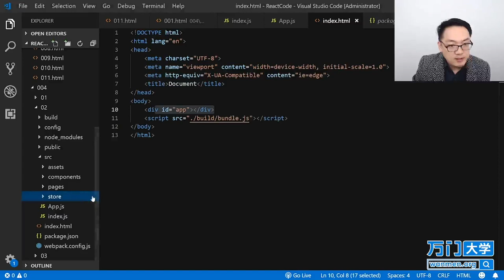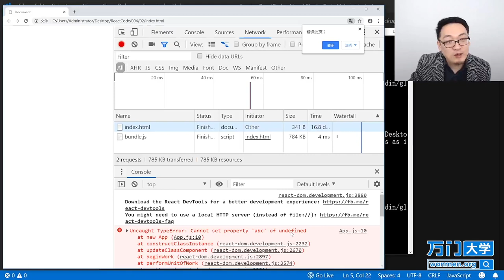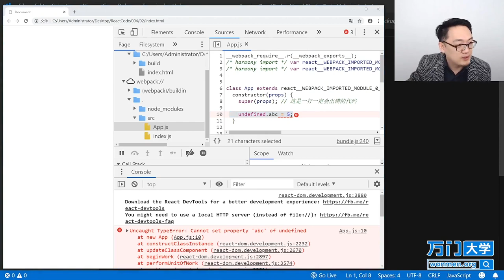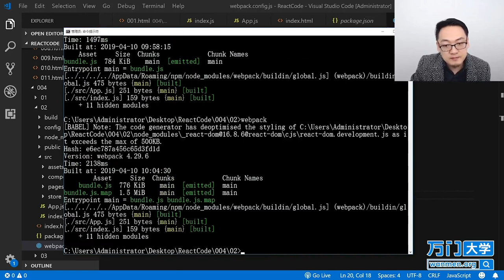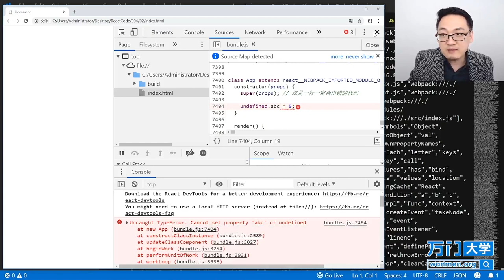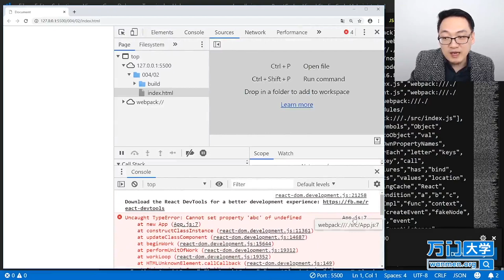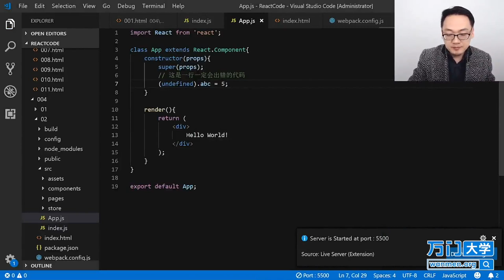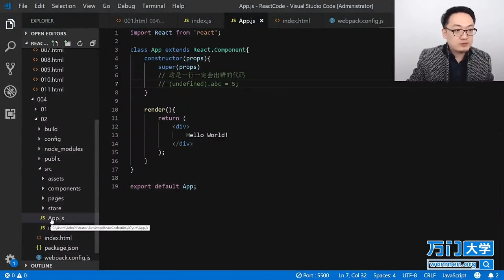React实战开发特训班-4.9搭建webpack环境（七）